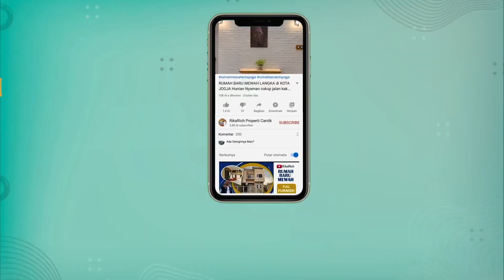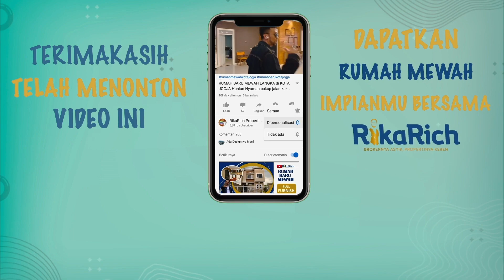TANAH ISTIMEWA STARTEGIS AKSES MUDAH COCOK BUAT HUNIAN ATAU VILLA MEWAH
KALASAN - [FOR SALE]: TANAH ISTIMEWA STARTEGIS AKSES MUDAH COCOK BUAT HUNIAN ATAU VILLA MEWAH

LOKASI TANAH:
• Area sekitar: Jalan RingRoad Timur, jalan Adi Sucipto, Jalan Jogja Solo, Transmart, Mcd, Kampus Atmajaya , UPN, STIE YKPN, Ambarukmo Plaza dll
• Akses cepat dan jalan lingkungan lebar
• Lokasi nyaman dan aman
SPESIFIKASI UNIT:
LT: 682 m²
LD : 15 x 46
Hadap: Timur
SERTIPIKAT: SHM

PRICE: Penawaran 5 Juta / m (Nego Pemilik langsung)